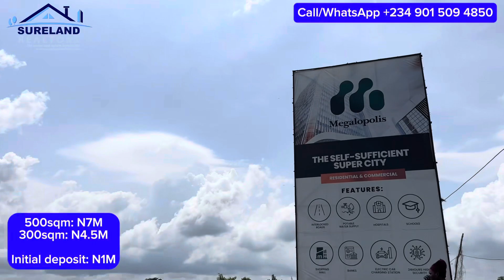OFFICIAL LAUNCHING OF MEGALOPOLIS ESTATE EPE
Official launching of megalopolis estate

Here is an official launch of megalopolis estate

Megalopolis was launched yesterday, Tuesday, 24th October 2023

The launch price for megalopolis is N7M for 500sqm and N4.5M for 300sqm

Initial deposit is N1M

Megalopolis estate face the road directly and it is directly opposite the Lagos State Food Security and Logistics hub

The best time to key into megalopolis estate Epe is now

Next price is N15M for 500sqm. Why not buy for N7M before the next price of N15M